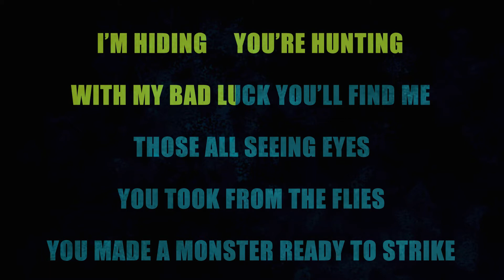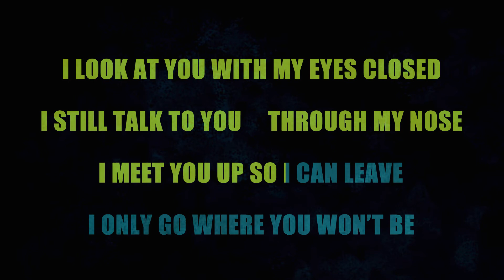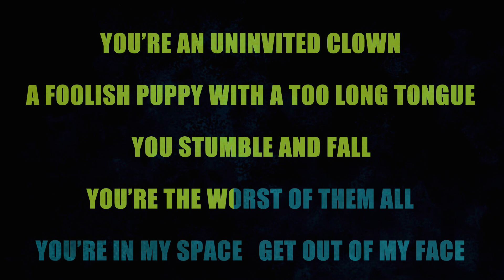Fuckarias (karaoke) by Those Dancing Days